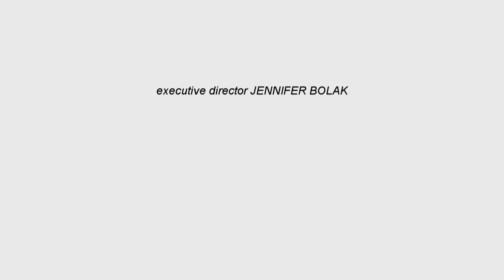Johnathan Steele -- Someone Is Always Watching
The Johnathan Steele Show
Smooth Neo Soul by Zeekos Red Phoenix

The Johnathan Steele Show "Copyright Disclaimer Under Section 107 of the Copyright Act 1976, allowance is made for "fair use" for purposes such as criticism, comment, news reporting, teaching, scholarship, and research.
The Johnathan Steele Show *Please don't go out of your way to "witchhunt" anyone that I have talked about in these videos. This channel's purpose is to entertain people and not to spread hate to anyone else's channels. I have no ill will towards anyone I make videos about.*